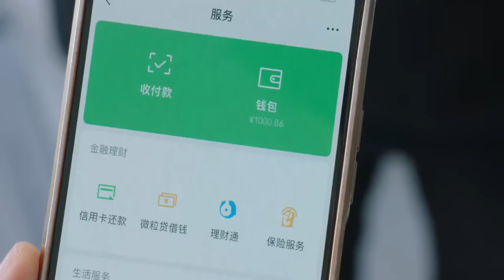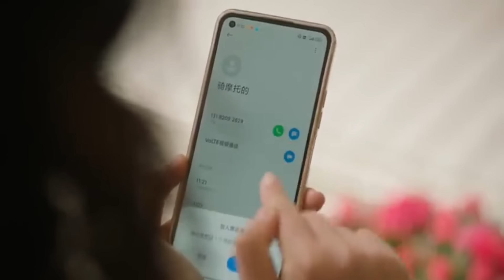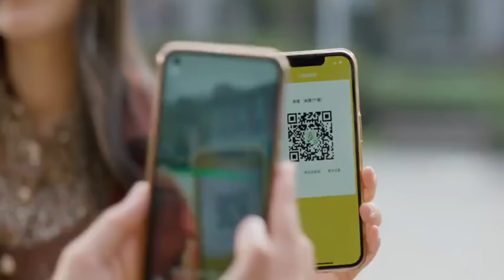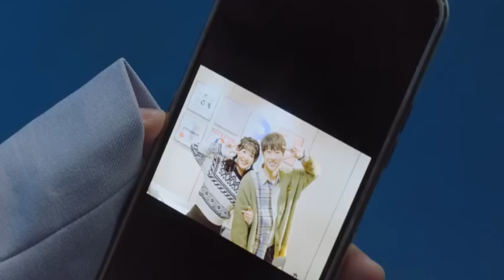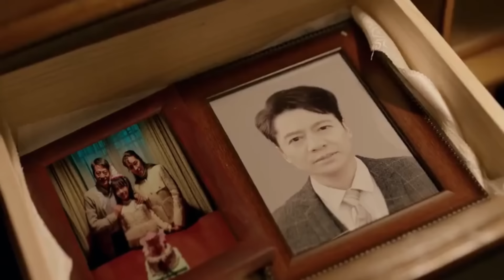Rich CEO falls for silly poor girl | Amazing Girls 2023 explained in Hindi Urdu | ending summary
The drama tells the story of the bankrupt, destitute upper-class lady Zhen Gao Gui, who due to life's pressures, takes a job at a public relations company. There, she encounters sparks with the stand-in president of the client, Mr. Zhong Yi Ming. Together, they experience thrilling and turbulent times. One is a noble lady returning from studying abroad only to discover bankruptcy. The other, originally an idle playboy, is entrusted with significant responsibilities as the second son. They join forces to turn a "small popcorn" into a "great business." In the process, their emotions gradually develop, and their revolutionary friendship undergoes a perfect transformation. The unwavering couple of Zhong and Zhen also experiences growth, breaking through emotional barriers. The drama presents a comedic and poignant emotional story of a workplace novice, creating a workplace romantic comedy that brings healing to both male and female leads.